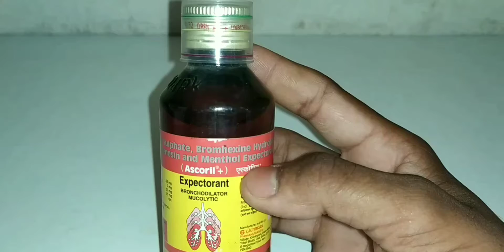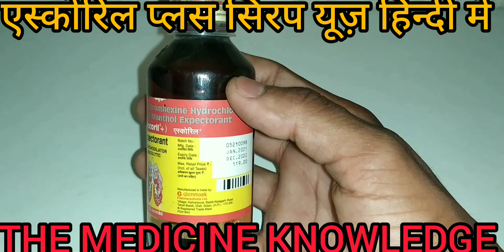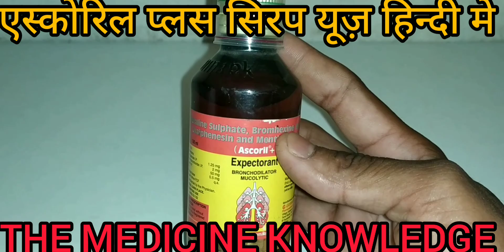ASCORIL PLUS SYRUP /USES SIDE EFFECTS/ HOW TO WORK/HOW TO USES /TERBUTALINE.....